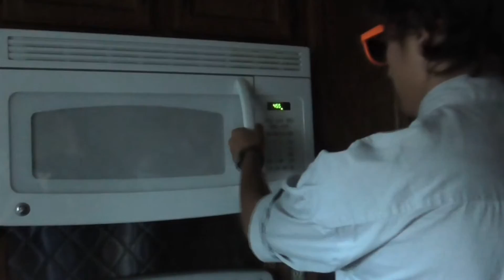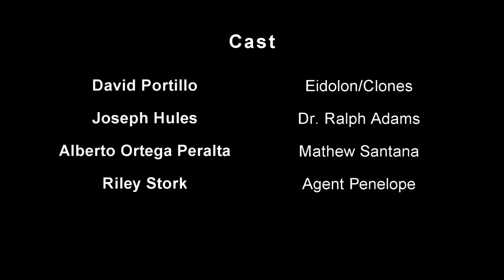Short Film - Eidolon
The clones from the Operation series were created from the image of a single individual; Doctor Richards, codename: Eidolon. This amazing prequel shows the obscure creation of the clones, and how agents Shain-gon and Ralph joined the agency, both being used by Eidolon. But things got out of control once the clone project was completed.